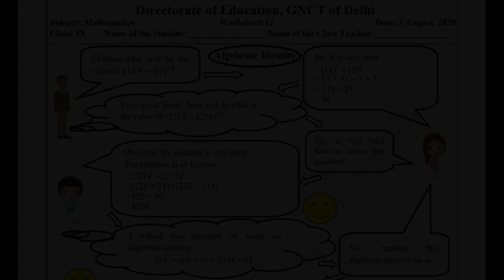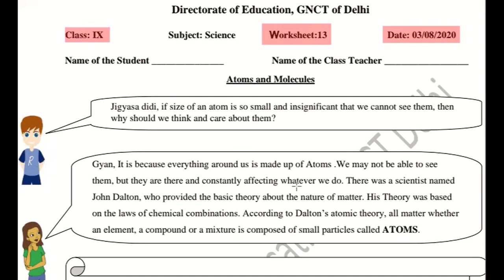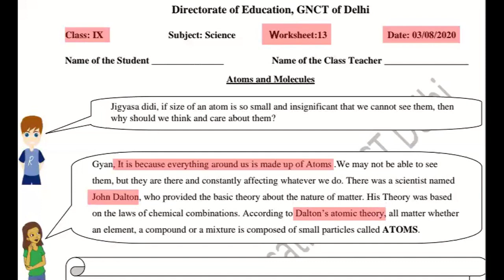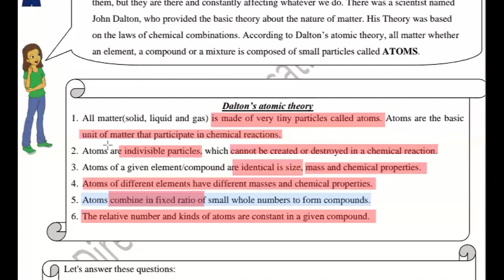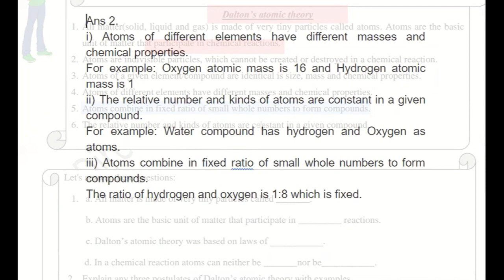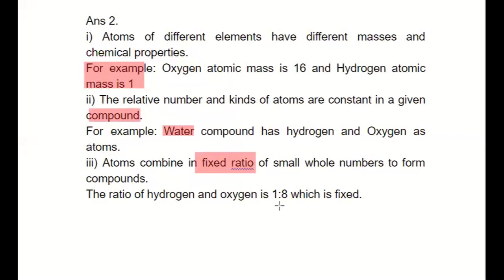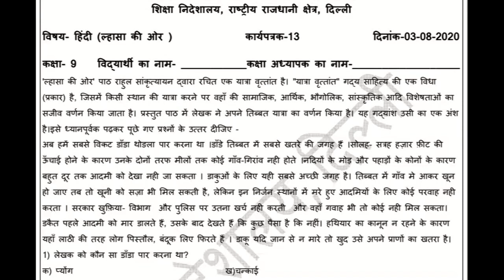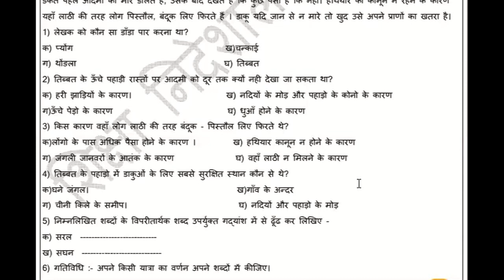Worksheet 13 Class 9th 3rd August DOE Solution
DOE Worksheet 13 solution 3rd August Class 10th Maths